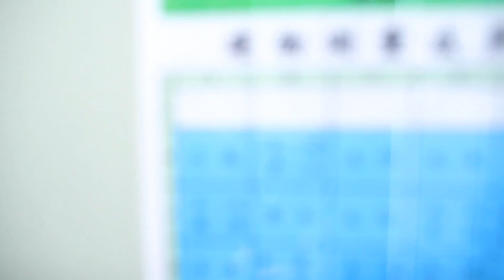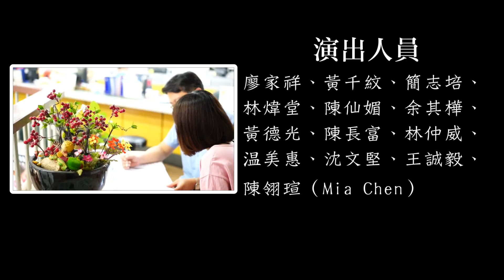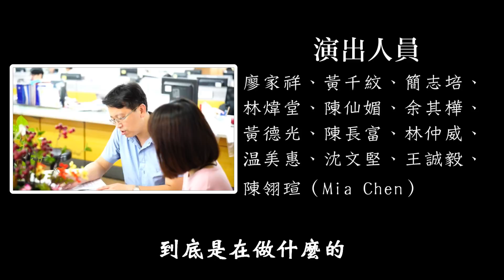全新的開始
全新開始　全心服務

    您是否曾到地政事務所辦理過測量案件呢？您是否知道測量作業是如何進行的呢？新北市新莊地政事務所為了讓民眾瞭解測量業務的艱辛與不易，由一群測量課同仁利用業務之餘，自行規劃拍攝了一支象徵測量業務精神的影片，透過簡短的影片，希冀能向民眾傳達，即使在艱困的環境中，測量人員永遠秉持著熱忱的精神，為您獻上最好的服務。

　　新莊地政事務所林泳玲主任表示，隨著科技的演進，測量技術的發展更是日新月異，地籍測量從業人員必須不斷地向上提升自我的專業職能，並將技術及經驗不斷地傳承下去，一系列的養成是為了成就更多的測量人才，並提供更優質的服務。該所轄區幅員遼闊，所涵蓋的地形地貌更是多元，除了我們所居住的都市叢林外，還有深山原野、茂密竹林，甚至是綿長的海岸線，都曾留下該所測量人員的足跡，如此風吹日曬、跋山涉水的過程，其艱辛是一般人無法想像的，但即便如此，測量人員仍然不畏任何艱難地勇往直前，只為了完成民眾交付的案件。

　　林主任進一步表示， 影片中的背景音樂是該所同仁自製的晨間開工曲，以輕快活潑的曲風，象徵一天的開始，期許同仁要以「全新」的活力面對每一天的挑戰，更要以「全心」的服務精神面對每一位民眾。希望未來您若有機會到新莊地政事務所洽公，也能充分感受到該所提供的「六心級」服務哦！